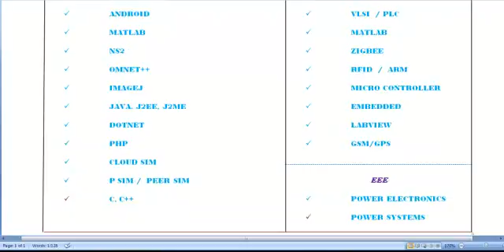SOFTWARE DEVELOPING PROJECTS IN BAHRAIN